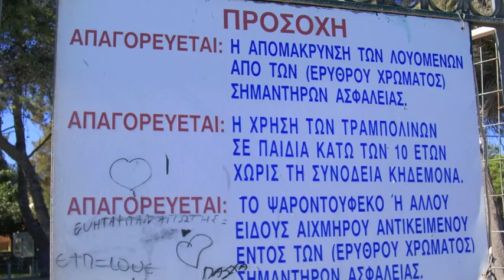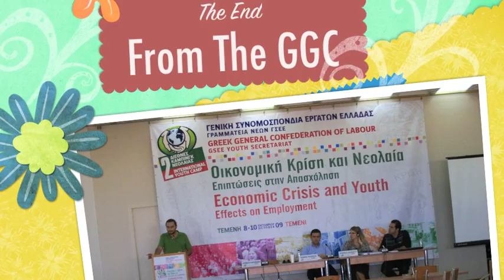Andy's Greek Trip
Andy's